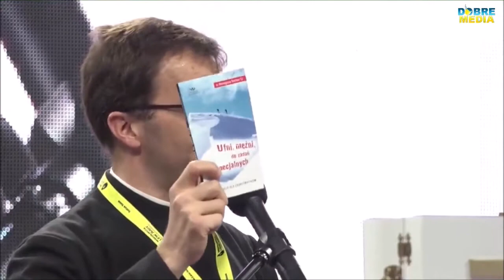Forum Charyzmatyczne - Szczecin 2019 | O. Remigiusz Recław - Modlitwa wspólnotowa | 2. Konferencja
Konferencja wygłoszona podczas Forum Charyzmatycznego: "Otrzymacie Jego moc" - 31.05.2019 r. Szczecin